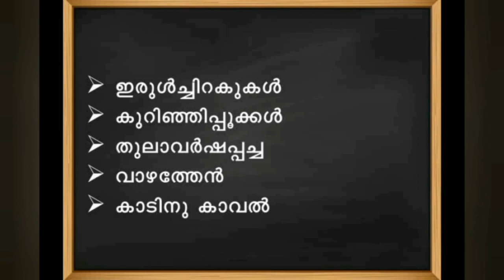Class 6-Malayalam Sreelatha miss- part 10